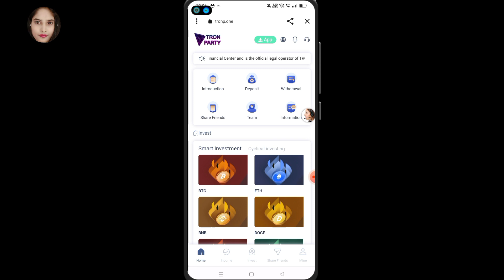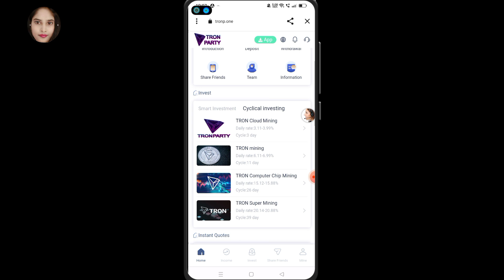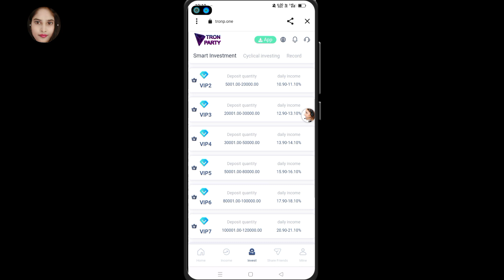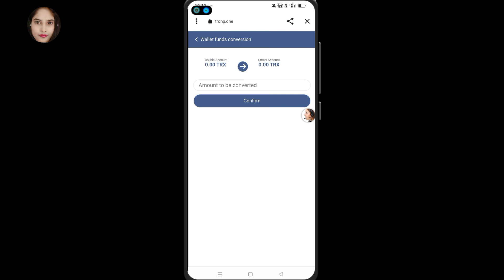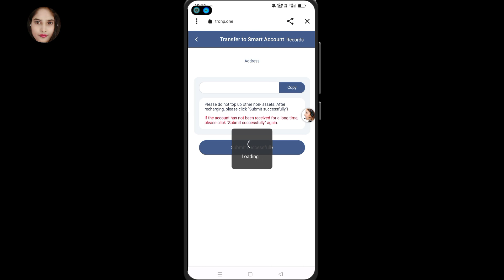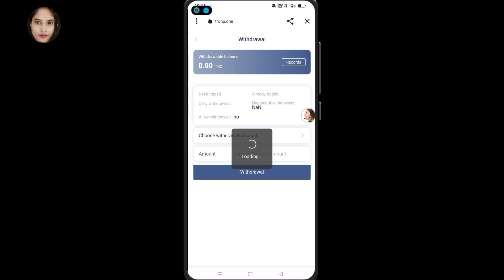New TRX mining site 2023 | Free signup bonus | Referral earnings | Latest TRX mining site today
Latest trx site
Today tron mining site
Trx mining
Tron mining

don't forgot to Like. Comment. & Subscrib